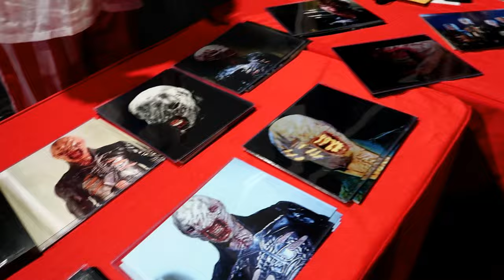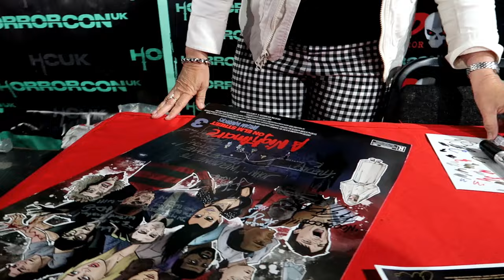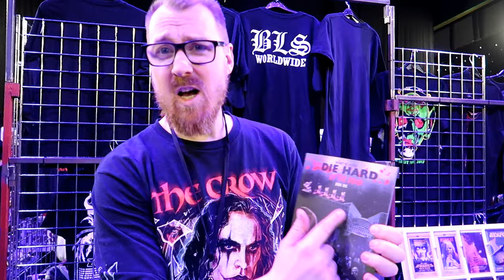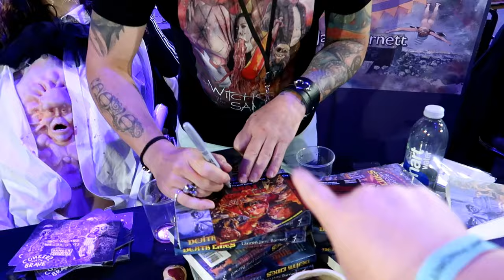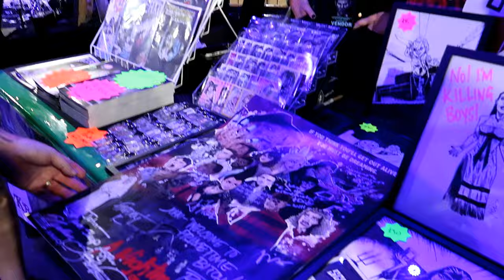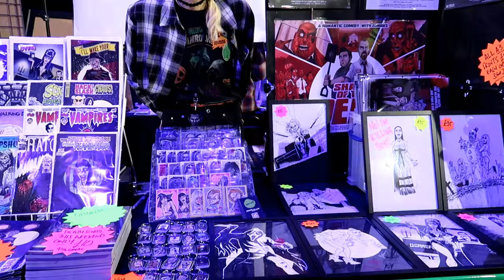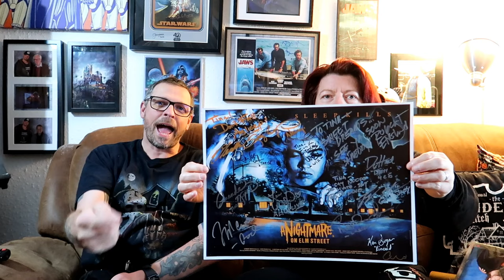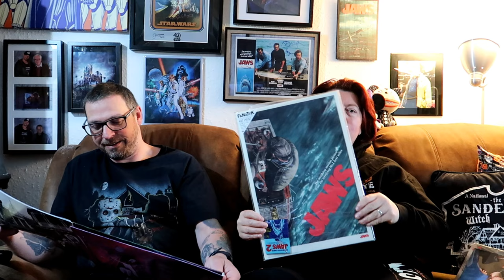Horror con UK - Sheffield - Saturday 2023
Well, what a day! 6.5 hours queueing for autographs. The event wasn`t as well planned as previous years, but due to the company, it worked out ok. We get autographs from Heather Langenkamp, Doug Bradley, Richard Brake, Nicholas Vince, Simon Bamford, Jonathan Breck, Barbie Wilde and Graham Humphries. We get to meet up with some great friends. We still had a good time but we could not have got the autographs without working as a team. We hope you enjoyed this vlog.